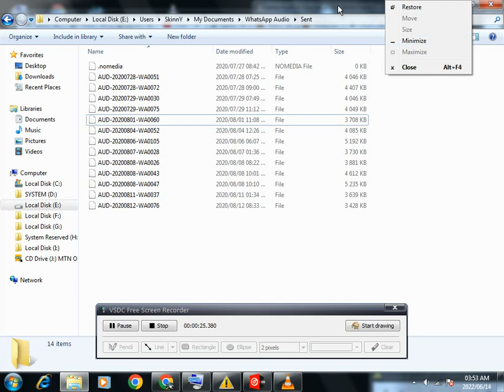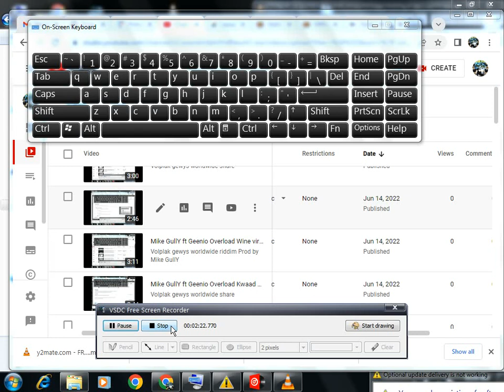Mike GullY ft Silectah B Hanne Op Dancehall type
Volplak gewys worldwide share

riddim prod by Mike GullY